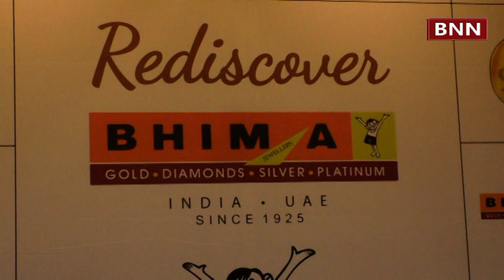Launch of THE BHIMA SHOW ROOM in Koramangala, Bengaluru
Bhima’s journey began in 1925, and has an outstanding heritage of precious metal expertise. Its experience along with creativity is converted into innovation— secret behind the Bhima jewellery charm.